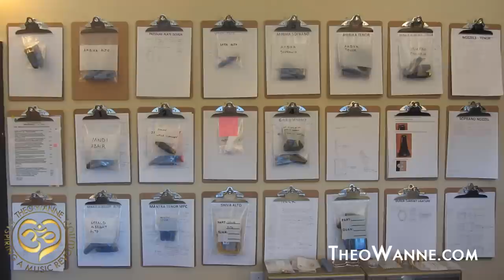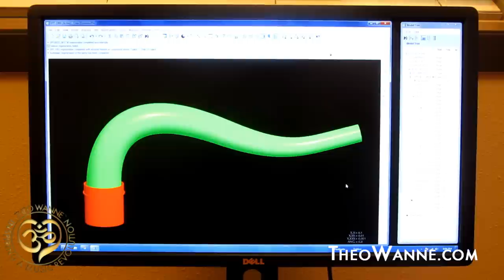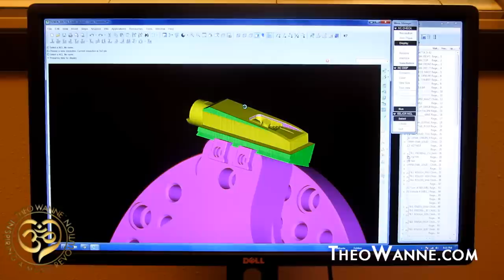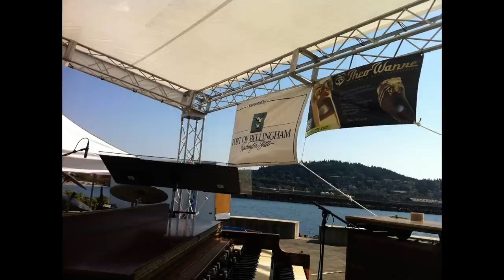Theo Wanne Saxophone Mouthpieces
Theo Wanne's brass mouthpieces are carved from a single block of solid brass. Their hard rubber mouthpieces are made from the highest quality, most resonant rubber available, and they utilize vintage design as well modern manufacturing precision. The ligatures and other accessories are made with uncompromising materials and attention to detail. Their exacting production discipline results in impeccable quality and consistency, and the overall design principles are ceaselessly innovative, and infinitely imaginative.